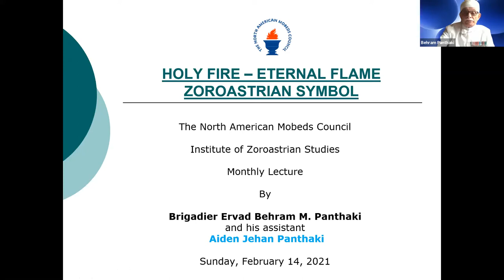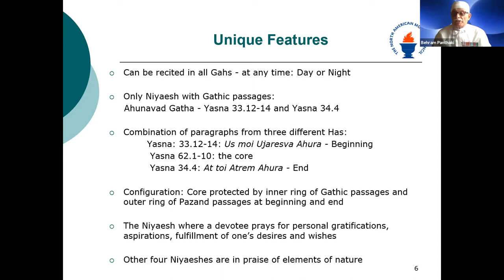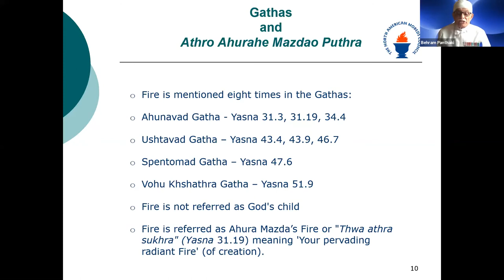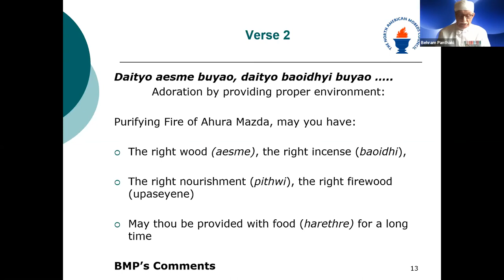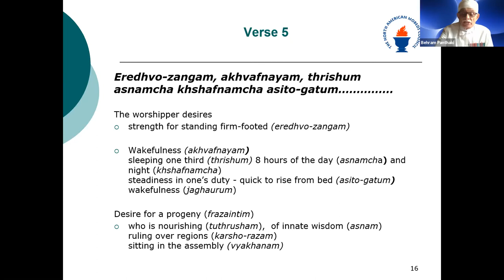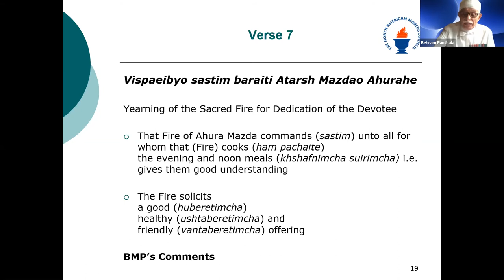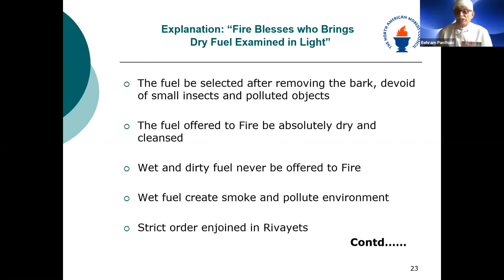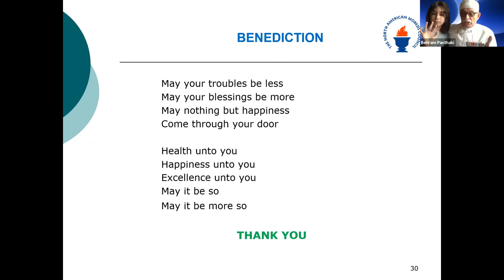Holy Fire - An Eternal Flame - A Zoroastrian Symbol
NAMC Institute of Zoroastrian Studies Lecture Series:
Holy Fire - An Eternal Flame by Behram Panthaki.

Make sure to join the next lecture on Sunday, March 14 at 2pm Eastern Time:
Topic: Zoroastrianism 101